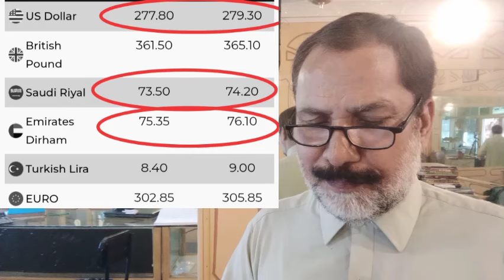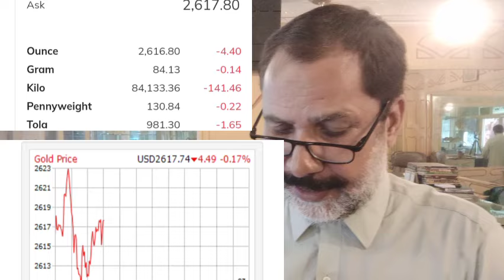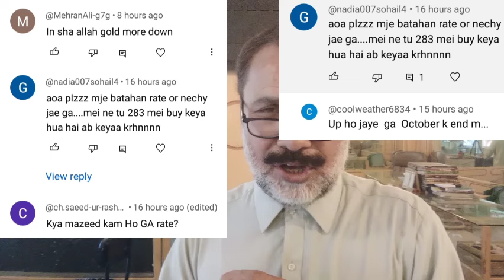Today gold rate in pakistan || 9 October 2024 || silver price today || Dollar pakistan | Dhaniaal tv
Today gold rate in pakistan || 9 October 2024 || silver price today || Dollar pakistan | Dhaniaal tv,gold rate today, gold rate,
gold rate today in pakistan gn786, gold rate prediction in pakistan,
gold forecast in pakistan,

silver,
silver price,
silver price forecast,
kitco news,
silver price prediction,
silver forecast,
dollar rate prediction in pakistan, dollar rate today in pakistani rupees,